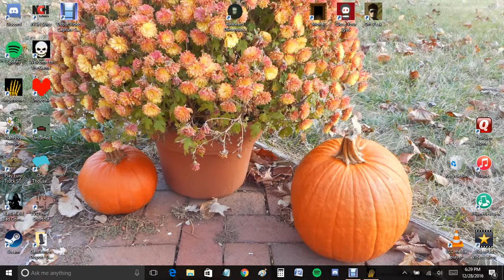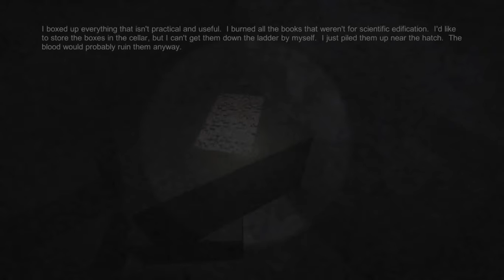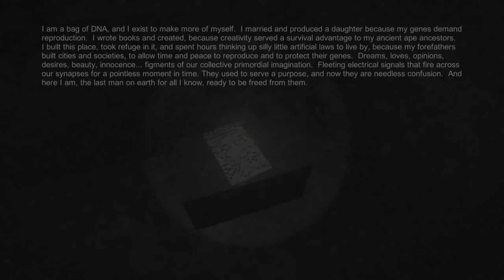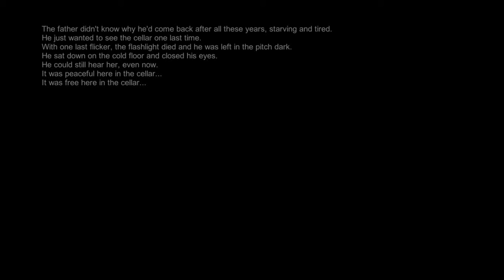Fingerbones Play-through | WARNING: AWFUL AUDIO